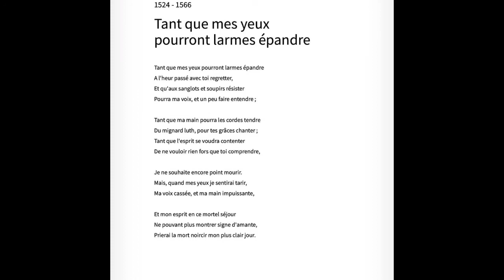Louise Labé, « Tant que mes yeux... »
Sonnet